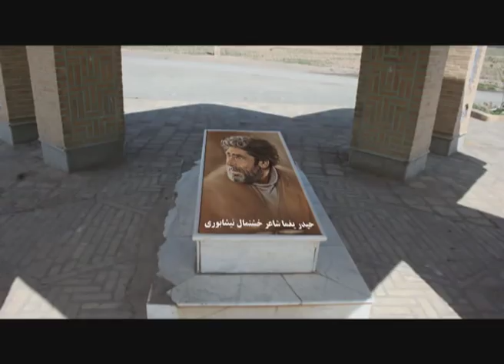Yaghma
حیدر یغما شاعر خشتمال نیشابوری